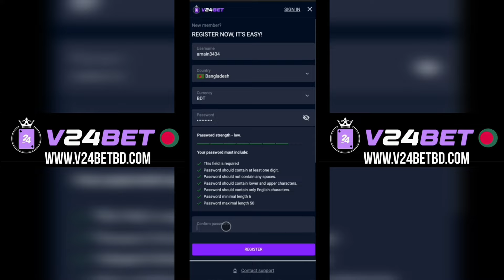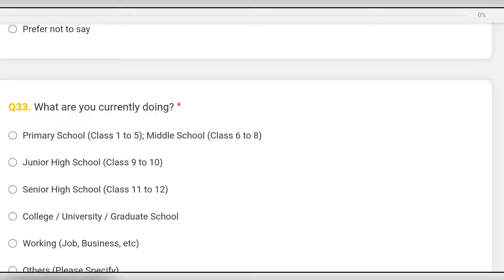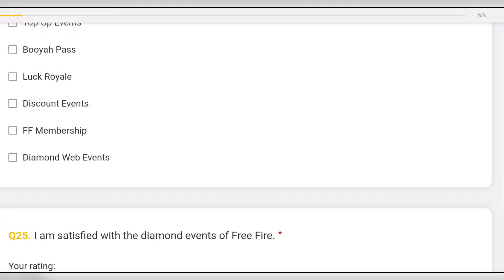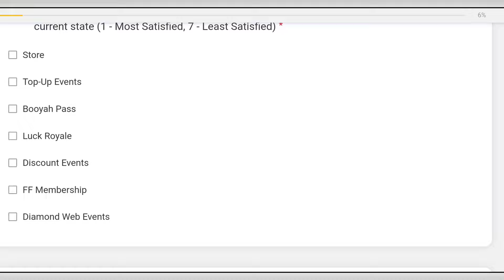free fire নেটওয়ার্ক সমস্যা কিভাবে সমাধান করবে | How to Solve Free Fire Network Connection Problem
-𝐓𝐨 𝐠𝐞𝐭 𝟐𝟎𝟎% 𝐝𝐞𝐩𝐨𝐬𝐢𝐭 𝐛𝐨𝐧𝐮𝐬 💰

Free fire new event,free fire new event,new event free fire,ff new event,free fire new event bd server,new event ff,ff new event bd server,free fire new event bangladesh,
free fire,
1) free fire and free fire max network connection error problem,

2) free fire network connection error,

3) how to solve network connection error problem after update in free fire,

4) free fire max network connection error after ob40 update,

5) network connection error problem,

6) free fire network problem,

7) network connection error after update,

free fire max open kyu nahin ho raha hai,

free fire not opening 2024,

download failed retry free fire 2024,

error download failed retry in free fire,

free fire max error download failed retry,

free fire me error download failed retry 2024,

error download failed retry 2024,

free fire error download failed retry tamil,

free fire error download failed retry problem 2024,

free fire max me error download failed retry,

free fire error download failed retry telugu,

error download failed retry in free fire max,

free fire network busy problem 2024,

free fire network connection error 2024,

free fire network settings,

free fire connection error problem,

free fire connection problem,

free fire download failed retry problem solve bangla,

free fire download failed retry problem solve in pc,

free fire download failed retry problem solve 2024,

1) how to solve download failed retry problem in free fire,

2) free fire error download failed retry problem,

3) free fire network connection problem,

4)bd miron gaming

5) error download failed retry in free fire,

6) how to solve network connection problem in free fire,

7) network connection error problem in free fire,

8) free fire network connection error,

free fire login problem network connection error,

free fire network auto reconnect problem,

free fire poor network connection problem today,
poor network connectionx please check your network, status before connecting again ff,
poor network connection, please check your network, status before connecting again tamil,
poor network connection, please check your network, status before connecting again today,
poor network connection, please check your network, status before connecting, again problem,
poor network connection, please check your network, status before connecting again,
free fire advance server problem solve,
free fire advance server,
error file corrupted retry in free fire,
error file corrupted retry in free fire max,
error file corrupted retry in free fire 2024,
error file corrupted retry in free fire max 2024,
error file corrupted retry in free fire pc,
error file corrupted retry in free fire tamil,
error file corrupted retry in free fire problem solve,
error file corrupted retry in free fire malayalam,
error file corrupted retry in free fire telugu,
error file corrupted retry in free fire pc bluestacks,